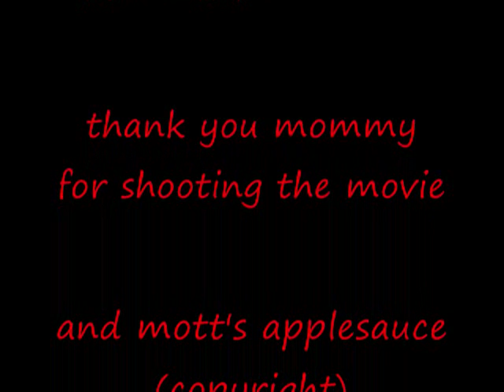The Most Dangerous Game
our video for honors english on:  THE MOST DANGEROUS GAME